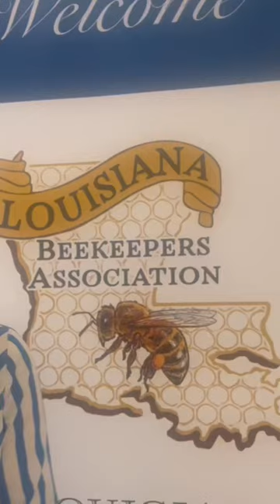LA Beekeepers Association Working to Support Beekeepers & Farmers!